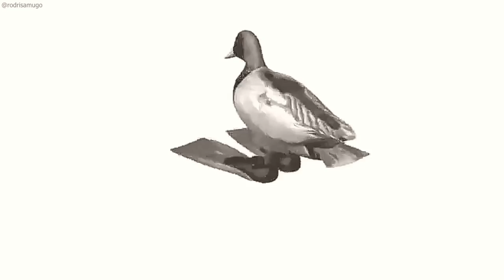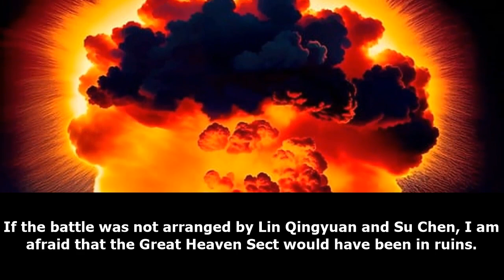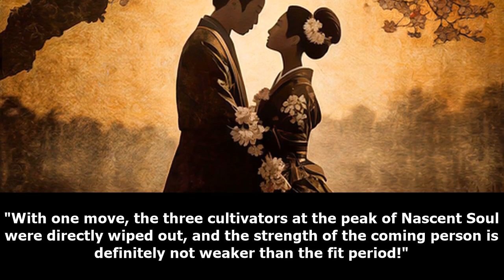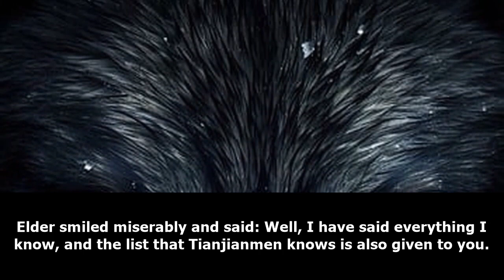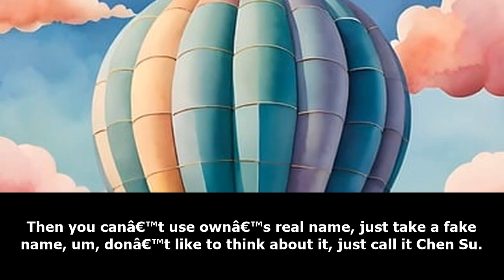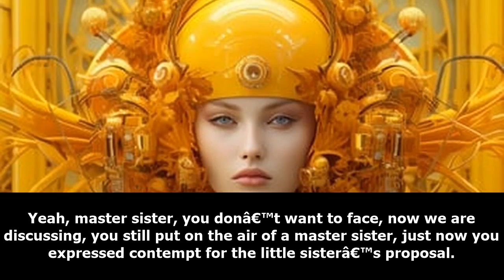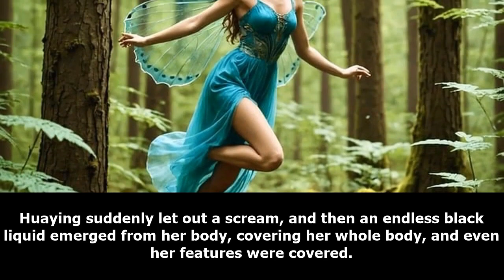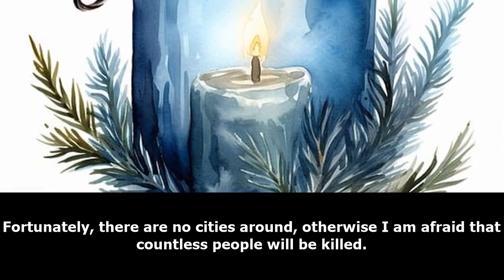XUANHUAN: My disciples are Emperors, I am tired /Part Hiatus/ -Audiobook-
Su Chen came through the book and became the villain’s master. Faced with five female disciples who have the protagonist template, if one is not good, it becomes the ending of the original work that was executed by Ling Chi. . .
Hidden contents is generated as a countermeasure for bad bot like content scraping or malicious crawler

webnovel audiobook,
webnovel audiobook chapter 1,
audiobook webnovel,
chinese webnovel,
chinese novel audiobook english,
chinese audiobook,